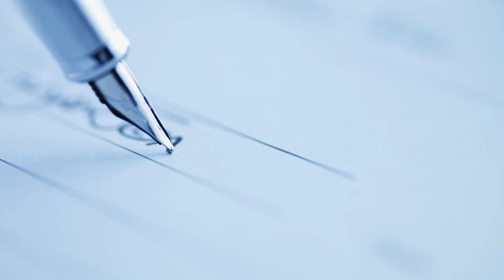Ο Μικρός Πρίγκιπας | 22ο, 23ο και 24ο κεφάλαιο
Добре дошли в канала на Езикова академия Олимпия!

Обичате ли да четете на гръцки? Или просто се чудите как да поддържате и да научавате нови неща на любимия език? На правилното място сте. На вашето внимание предоставяме аудио-книгата "Малкият принц" от  Антоан дьо Сент-Екзюпери, прочетена на гръцки език от нашите преподаватели. Книгата е подходяща за всеки, който владее гръцки на ниво В1-B2.

В това видео Мони чете 22,23 и 24 глава от книгата.

В края на 2019г. стартирахме рубриката "Книжна неделя с Олимпия". Тя се провеждаше всяка неделя, лайв във фейсбук страницата ни и четяхме на един от езиците, които преподаваме. В средата на 2021г. решихме да я продължим като публикуваме всяка неделя нова история тук в канала ни. Историите и приказките, прочетени от нас, са подходящи за всеки, който учи език или иска да поддържа знанията си.

Приятно слушане,  Олимпийци!

П.П.: Не забравяйте да ни последвате, за да бъдете винаги от първите информирани, когато качваме новите си видеа.

Благодарим ви!